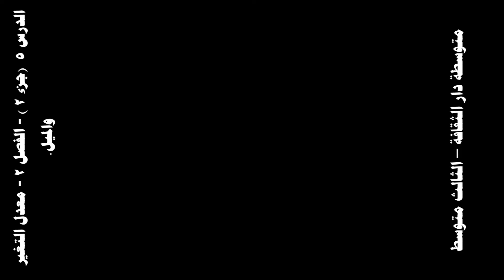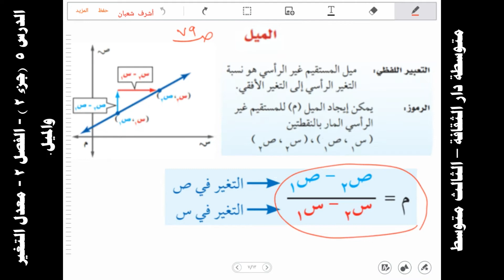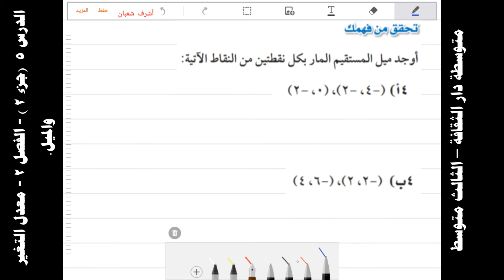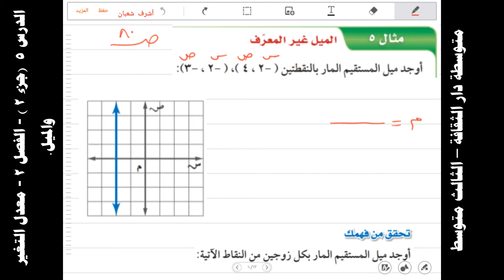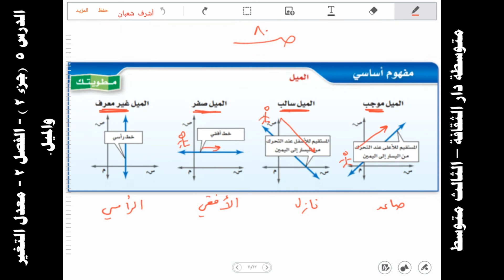الدرس ٥ جزء ٢ الفصل ٢ معدل التغير والميل